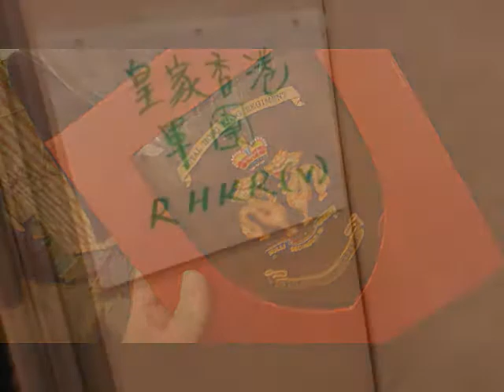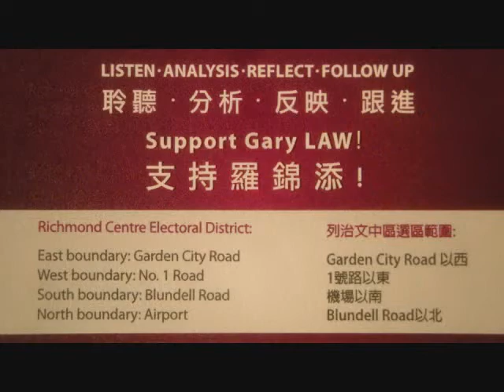Gary Law Speaks at Royal Hong Kong Regiment Asso. Chinese New Year 2013 Dinner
"WHY HE IS RUNNING IN THIS ELECTION?" Gary Law MLA Candidate at Richmond Central